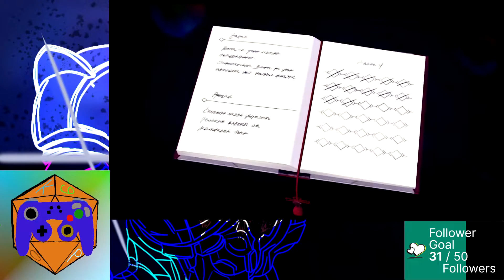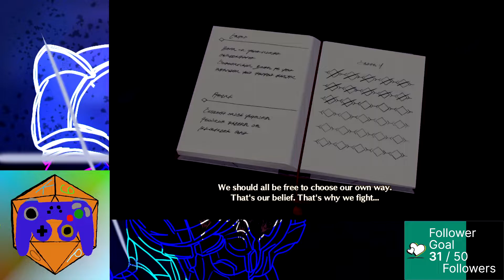Xenoblade Chronicles 3 Part 24: Storm the Castle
Stram VOD: 09/22/2022

I storm Keves Castle and aim to take down the Annihilator but not before getting sidetracked.